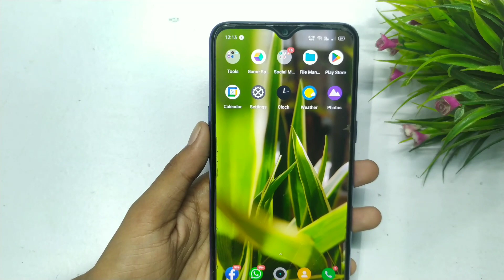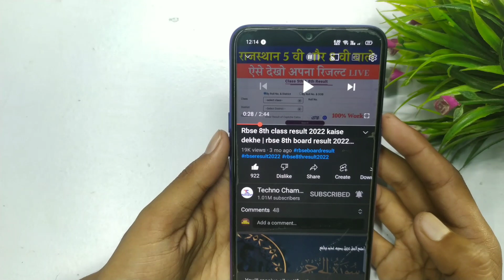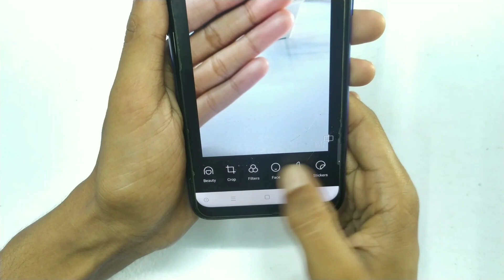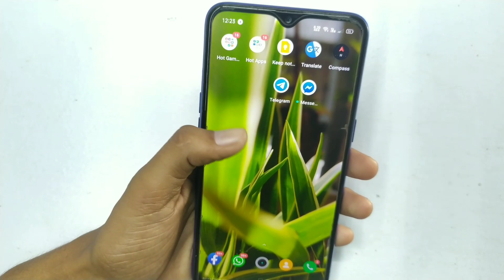आ गया नया सेटिंग किसी भी मोबाइल से DSLR जैसी फोटो खिंचे | Professional DSLR Camera Apps for android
Title :- आ गया नया सेटिंग किसी भी मोबाइल से DSLR जैसी फोटो खिंचे | Professional DSLR Camera Apps for android
New dslr camera app on android 2022, New DSLR camera apps 2022, Letest dslr camera apps, Professional dslr camera app 2022